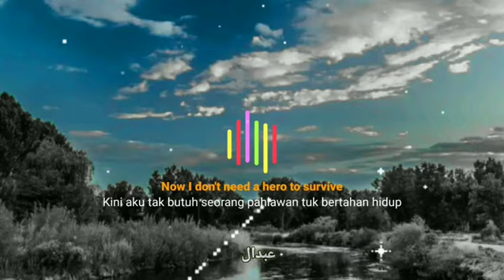story wa 30 detik, Terjemahan dan Arti Lirik Lagu: Cash Cash - Hero ft. Christina Perri